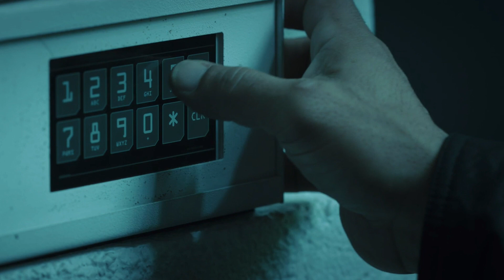Easter Eggs You Missed In Titans Season 2 So Far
The second season of DC Universe’s Titans builds wonderfully on everything introduced in the first season, and it introduces some new characters into the mix that fans have been waiting for. In addition to the compelling characters and interesting storylines, there are all kinds of Easter eggs for DC fans to find. Some are easy enough to pick up on, like the reference to the gun that killed Batman’s parents, while others are a bit more obscure, like the meaning of a numerical password. Let’s take a look at some Easter eggs you’ve missed in Titans season 2 so far.

A familiar gun | 0:00
A comic book cover homage | 1:24
Slade's touching passcode | 2:22
To a "T" | 3:19
Who's Roy Harper? | 3:57
Codename: Patch | 4:46